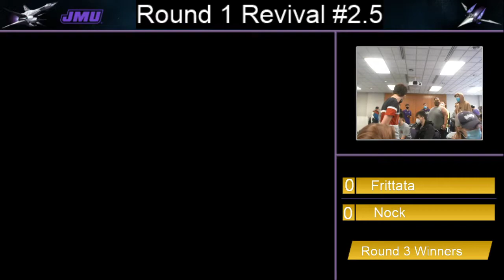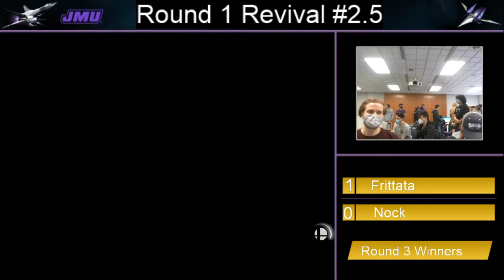JMU - Frittata (Sephiroth) vs Nock (Palutena) Winners Top 24 - Smash Ultimate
Frittata (Sephiroth) vs Nock (Palutena) - Smash Bros Ultimate Winners Round 3 - Round 1: Revival 2.5

JMU - Round 1 - James Madison University - Harrisonburg, Virginia